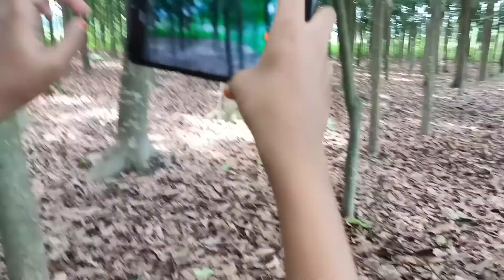আজকে আমরা কেরানীগঞ্জ কলাতিয়া ঘুরতে গেলাম ..সবাই অনেক মজা করলাম.. খুশি ব্লগ..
আজকে আমরা সবাই মিলে কেরানীগঞ্জ কলাতিয়া ঘুরতে গেলাম অনেক মজা করলাম আমি অনেক ছোট মানুষ আমাদের নতুন ইউটিউব চ্যানেল আপনারা সবাই আমাদের জন্য দোয়া করবেন যেন আমরা এগিয়ে যেতে পারি আল্লাহ ভরসাখুশি ব্লগসডেইলি লাইফ